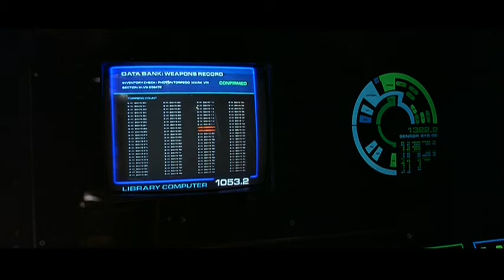A Photon Torpedo Strikes Kronos One